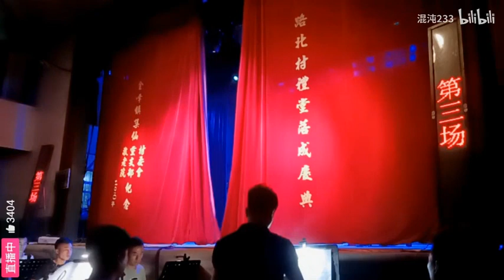闽剧《雁南归》闽剧